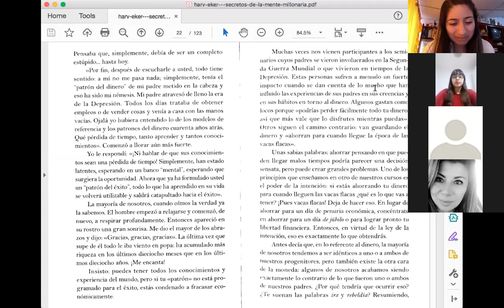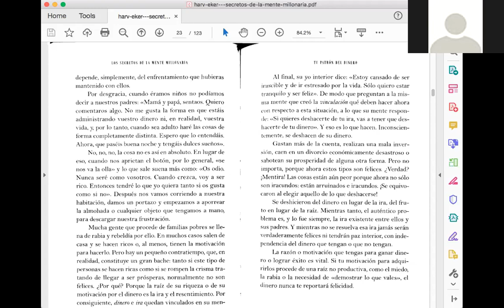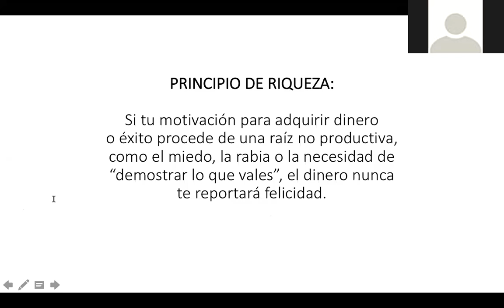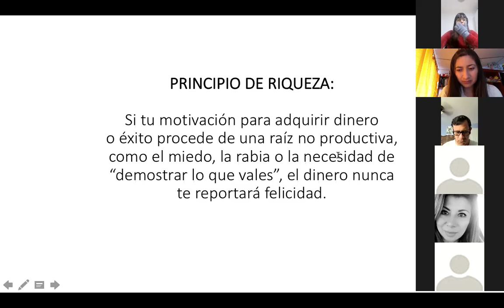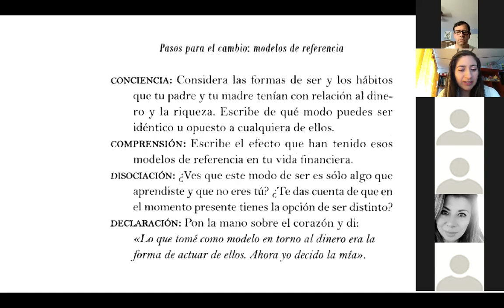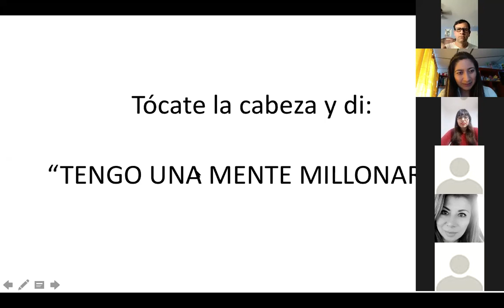Club de Lectura. Día 4. Secretos de una mente millonaria. Mario Andres Castro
PRINCIPIO DE RIQUEZA:

Si tu motivación para adquirir dinero
o éxito procede de una raíz no productiva,
como el miedo, la rabia o la necesidad de
“demostrar lo que vales”, el dinero nunca
te reportará felicidad.

Tócate la cabeza y di:

“TENGO UNA MENTE MILLONARIA”